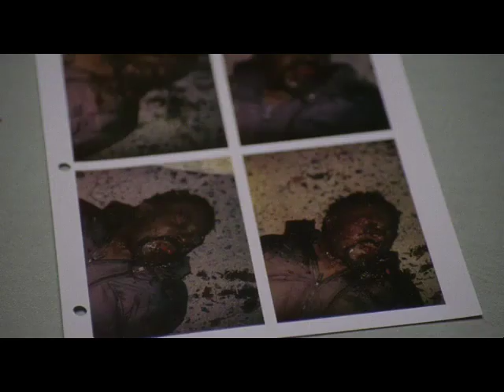The Wire: Bunk Questions Michael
Bunk Moreland questions Mike about the murder of his pedophile stepfather